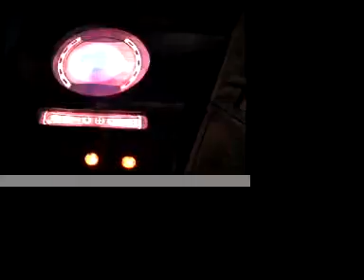Firefly Backstage Videos